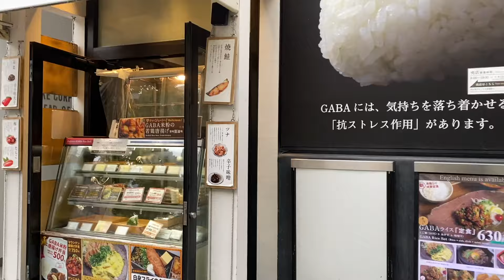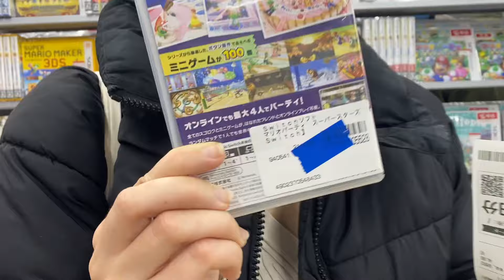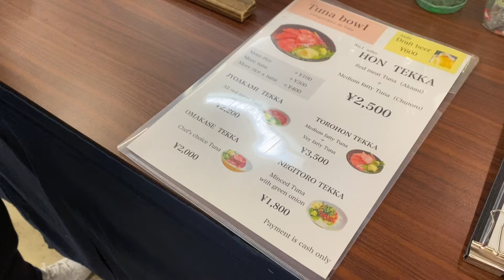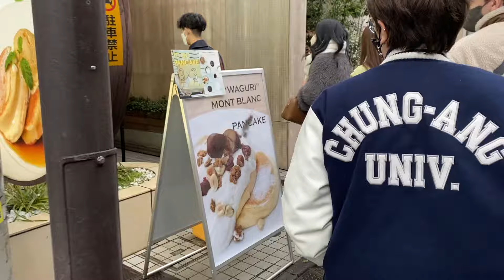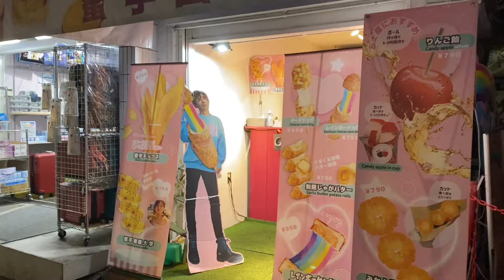Unsere letzten Tage in Tokio🇯🇵🗼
Unsere Reise In Korea und Japan geht mit diesem Video zu Ende...😢
Danach ging es für uns wieder zurück nach Deutschland.

Danke für die ganzen schönen Erinnerungen und dass so viele von euch uns dabei zugeschaut haben!!🫶🏼

0:00 Intro
0:16 Shinjuku Gyoen Park
2:18 Akihabara
4:18 Dinner - 1st time trying Monja & Natto
12:05 Day 2 - teamLab Planets
14:53 Tsukiji-Fischmarkt
16:04 Harajuku
19:31 Shibuya Scramble Square
23:20 Little Rainy Tokyo ASMR
24:10 Outro